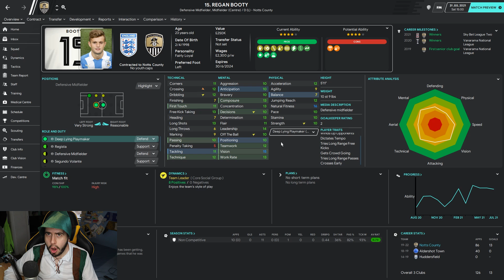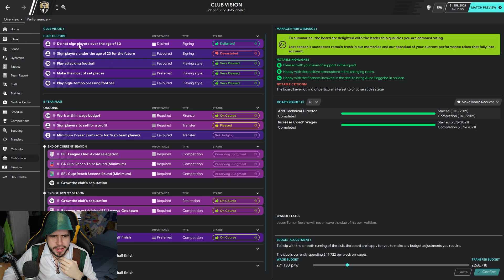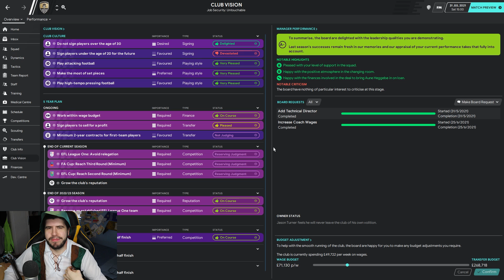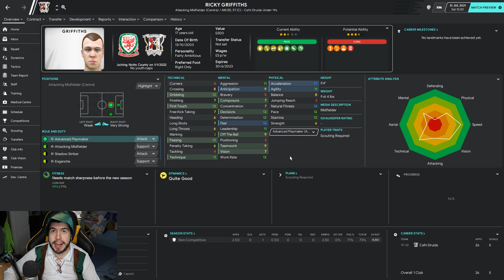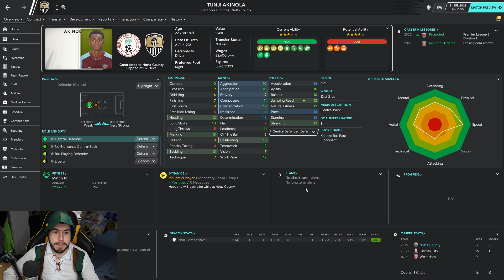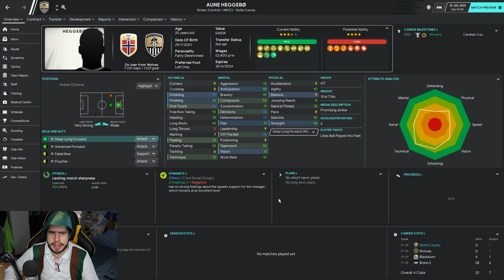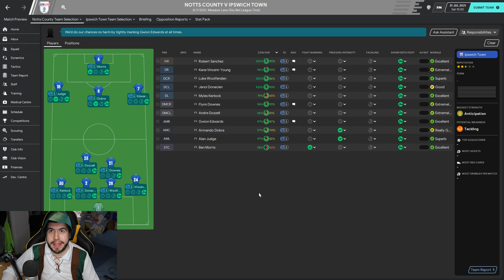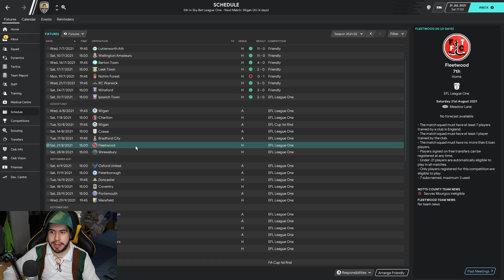Rebuilding Notts County - S3-E1 Transfer Special: Robin Hood Edition! | Football Manager 2020